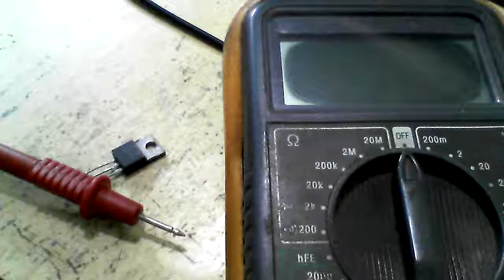prueba transistor ecg375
PROF ROBERTO GUIHANE PRUEBA DE UN TRANSISTOR CON EL TESTER.